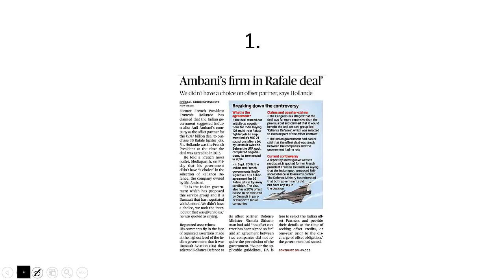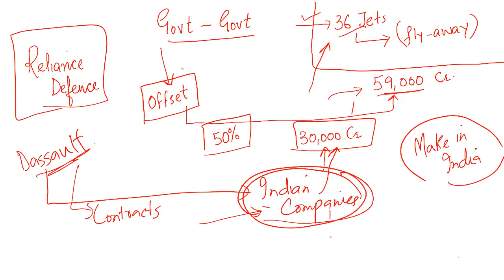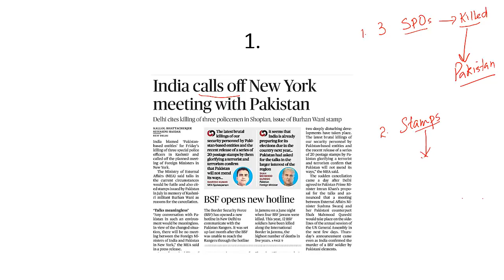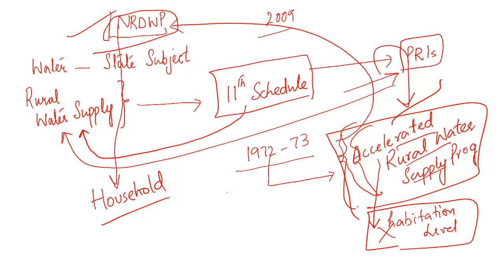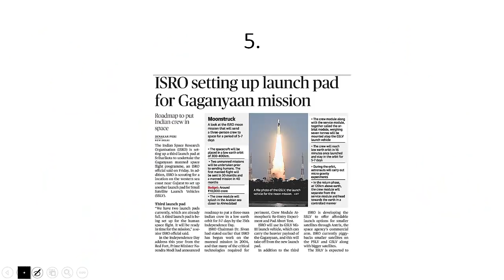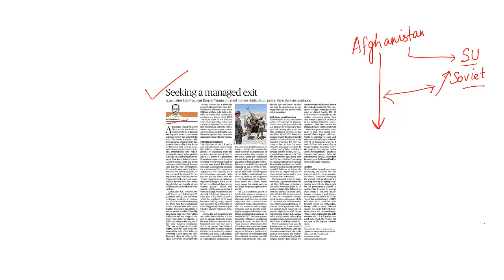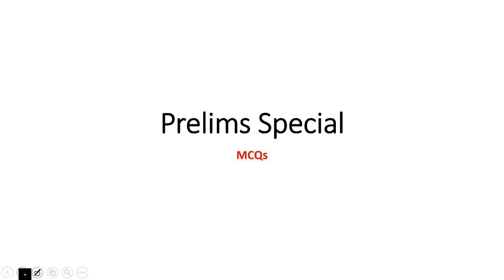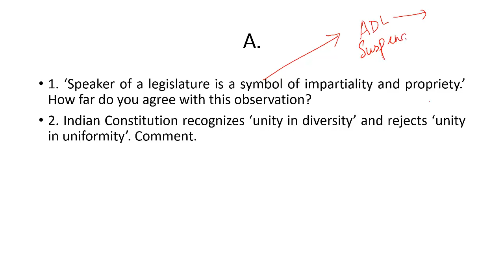'The Hindu' Analysis for 22nd Sep, 2018.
In this lecture, we will discuss the important news articles for the 22nd of Sep, 2018. The aspirants are advised to watch the entire video lecture for better understanding. Follow the link to read the Comprehensive News Analysis as well.

Topics:
1. Rafale Deal Controversy. (00:10 to 11:38).
2. India-Pak Talks called off. (11:39 to 15:44).
3. NRDWP and CAG Report on Odisha. (15:45 to 21:43).
4. CARA Rules on adoption of Indian children. (21:44 to 22:43).
5. Gaganyaan. (22:44 to 25:54).
6. EIA. (25:56 to 29:13).
7. Seeking a managed exit. (29:37 to 36:54).
8. Prelims and Mains based Questions. (36:55 onwards...)